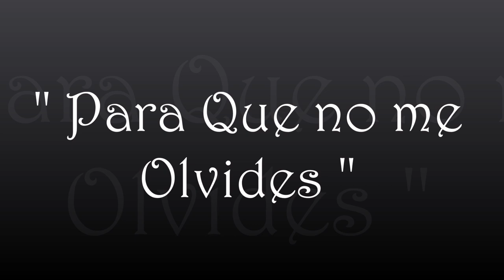Ernesto Bravo & Melo Herrera Leon "Para Que no me Olvides" ( Oscar Castro Music Ariel Arancibia)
Ernesto Bravo : Singer
Melo Herrera Leon : Singer
Samvel Gasparyan : Music Arrangements
Hayk Grigoryan : Trumpet player
Raul Flores : Bass player
Mauricio Moya : Studio Master ( Takiestudio Bolivia)